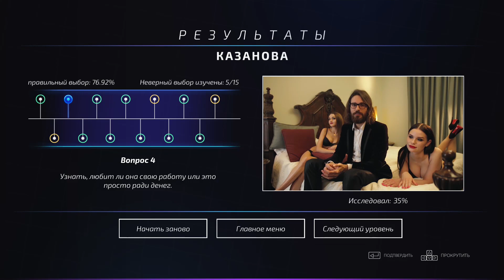04 - ► ЛЮБИТЕЛЬНИЦА КНИГ ◄ Super Seducer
Прохождение Super Seducer!

Super Seducer — реалистичный симулятор свиданий, выступающий в качестве интерактивного пособия с вариантами ответов, благодаря которому можно получить практические советы как кадрить женщин. Проект выполнен в лучших традициях серьезного пикап-тренинга: вам расскажут о системе оценок женской красоты, ресурсном состоянии, а потом предлагают познакомиться с женщиной на улице или в другом месте.
Сюжет этой игры продолжает историю, начатую в одноименной фантастической трилогии Роберта Земекиса.

-= Способы пожертвования=-
Кошельки вебмани:
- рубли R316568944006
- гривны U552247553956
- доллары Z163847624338